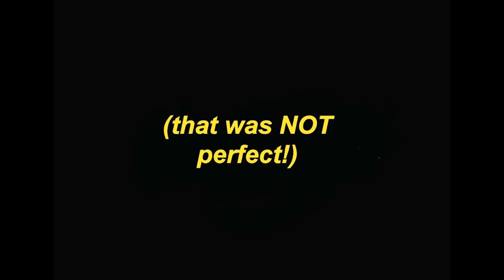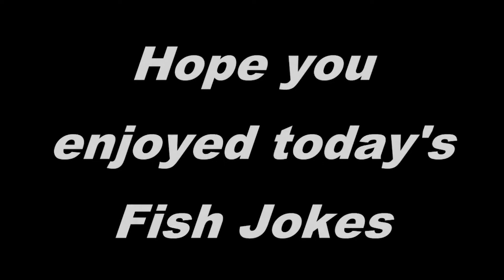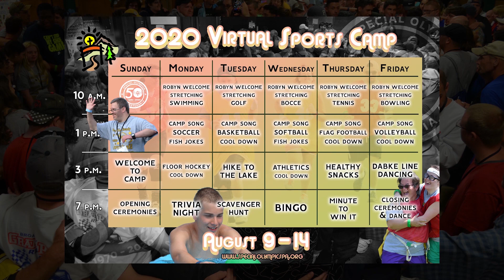2020 Virtual Sports Camp: Floor Hockey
𝟮𝟬𝟮𝟬 𝗩𝗶𝗿𝘁𝘂𝗮𝗹 𝗦𝗽𝗼𝗿𝘁𝘀 𝗖𝗮𝗺𝗽: 𝗙𝗹𝗼𝗼𝗿 𝗛𝗼𝗰𝗸𝗲𝘆

Hello campers and welcome to our third sports training session of the day! To round things out on this jam-packed Monday, we've got Coach Alex, who will teach us this fundamentals of floor hockey!